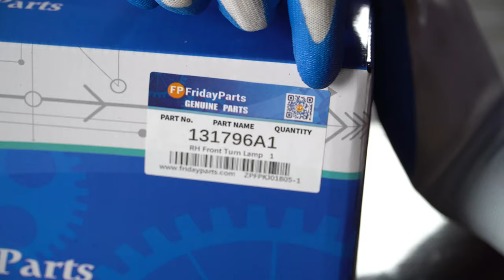RH Front Turn Lamp 131796A1 for New Holland Tractor Loader LV80 U80 U80B U80C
Replace Part Number: 320246A1, 131796A1

Application:
Fit for follwing models:
New Holland Tractor Loader: LV80, U80, U80B, U80C